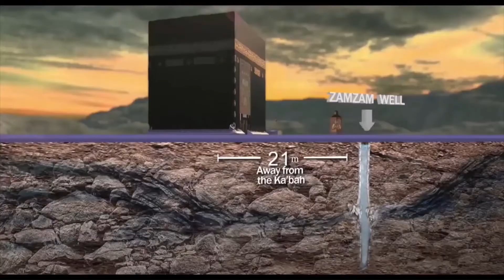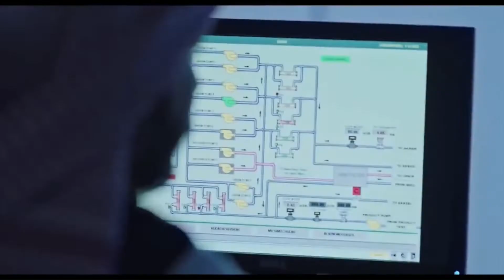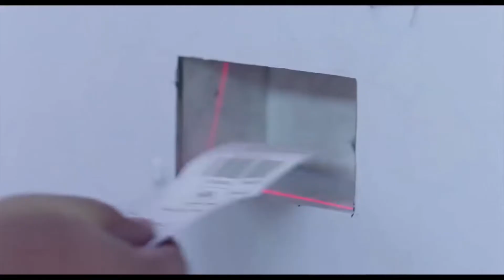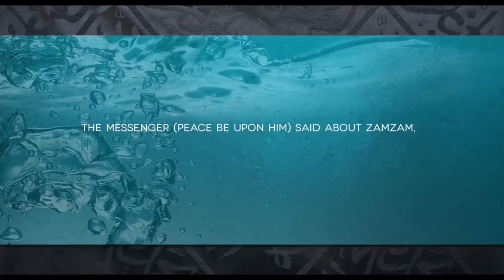📖🕋မုစ်လင်မ် နှလုံးသားယကီးန် စူရဟ် ယာစီးန်*Surah Yaseen*سورة يٰسٓ * الاستاذ القاري عبد الرحيم نيزو 🕋📖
စူရဟ် ယာစီးန် * Surah Yaseen * سورة يٰسٓ * Alqari Nay Zaw * الاستاذ القاري عبد الرحيم نيزو * အလ်ကာရီ ဆရာနေဇော်
Benefits and Virtues of Reciting Surah Yaseen
Quran is complete code of life. It is the greatest blessing of Allah which he has bestowed upon mankind. For a believer there is reward against each word of Quran that he recites.
Some special Surahs og Holy Quran holds amends exception as compared to others. Surah Yasin specified by our beloved Prophet Muhammad PBUH in His various sayings entailing various benefits of his recitation.

Surah Yaseen is 36th chapter of Holy Quran. It consists of 83 verses or ayaats. It is one of the admired Surahs of Holy Quran. It was revealed to Prophet Muhammad Mustufa PBUH in Mecca. The actual or real meaning of Word "Yaseen" is only known by Allah alone.

If someone wants to seek forgiveness for his/her sins from Allah Almighty read Surah Yaseen daily Allah will surely forgive his/her sins.

Surah Yaseen Benefits From Hadith
Surah Yaseen is a very blessed Surah which has many fazail, benefits and virtues. Some of these virtues are as follows

Hazrat Anas Radiyallahu Anhu reported Allah’s Messenger Muhammad PBUH as saying,
"Everything has heart, and the heart of  Quran is Surah Yaseen. I would love that it be in the heart of every person of my people." (Tafsir-al- Sabuni Vol.2)
"Whoever recites Surah Yaseen once, Allah will record the reward of reciting the Quran ten times." (Tirmidhi)"
"If anyone recites Yaseen at the beginning of the day, his needs will be fulfilled." (Darimee)
"Whoever recited Surah Yaseen at the night seeking Allah's approval, Allah would forgive him." (Ibn Hibban, Darimi 3283-A)
In the narration of Ataa (RA), it is reported that the Prophet Muhammad (PBUH) said, "whoever recites Sura Yaseen at the beginning of the day, then he will be in ease and goodness until the evening. And whoever recites it in the evening, then he will be in ease and goodness until the next morning". (Recorded by Ad Darimi with a Sound Sanad).
"If anyone recites Yaseen for Allah’s pleasure, his past sins will be forgiven; so recite it on those who are dying." (Baihaqi)
Hazrat Ataa bin Abi Ribaah (Radhiyallahu Anhu) says that the Prophet Muhammad (PBUH) reportedly has said, "Whoever recites Surah Yaseen at the beginning of the day, all his needs for that day will be fulfilled."
According to one hadith, "if anyone recites Surah Yaseen every night and then dies, they will die as a shaheed (a martyr)".
Relieves death, Our beloved Prophet Muhammad PBUH said: “Recite Surah Yaseen on those who die.” (Sunan Abi Dawud)
According to one hadith, "if somebody recites Surah Yaseen and Surah As-Saaffat on Friday and begs Allah for something, then their prayer is granted."
It is evident from this hadith that Surah Yaseen is recommended to be recited near the dying person.
Surah Yaseen is also known as “Raafi’ah Khaafidhah.” In other words, that which exalts the status of the believers and degrade the unbelievers. According to a Riwayat, Prophet Muhammad (PBUH) said, “My heart desires that Surah Yaseen should be present in the heart of every one of my ummah.” So, make sure you memorize Surah Yaseen in order to gather its benefits.
Last Verse of Surah Yaseen
The last verse of Surah Yaseen translates as, "So Glorified is He and Exalted above all that they associate with Him, and in Whose Hands is the dominion of all things, and to Him you shall be returned."
Maqri (Rahmatullah Alaihi) said, "If Surah Yaseen is read by one who fears the ruler or an enemy, one gets rid of this fear."

MORAL
Surah Yaseen contains many virtues including resurrection and judgment. Read Surah Yaseen at every beginning and end of every day, daily, to have your prayers answered. Make sure you read it with knowledge and understanding.

In a nutshell, Surah Yaseen is one of the most reverend, esteemed and benefits bringing Surat of Holy Quran. Memorization and daily recitation of Surah Yaseen can help a great deal with regards to its recitation.